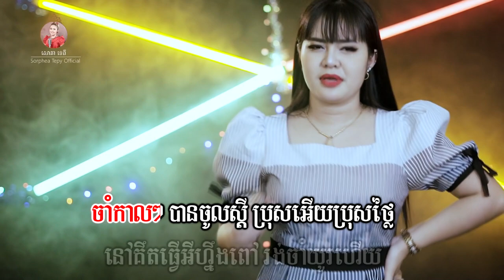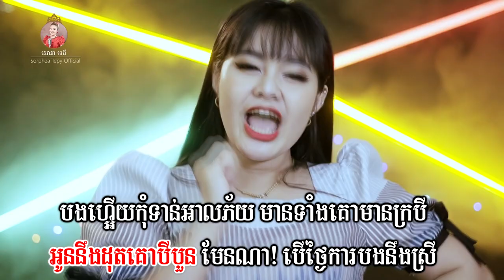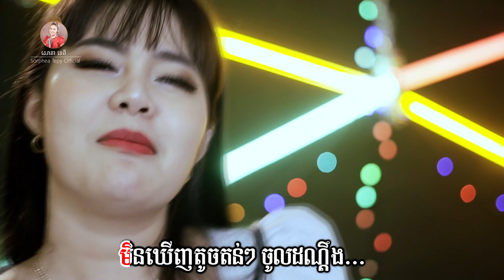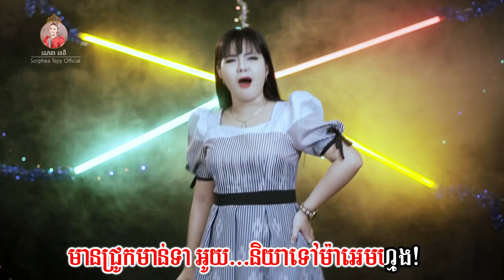ចាំកាលចូលដណ្ដឹង - ភ្លេងសុទ្ធ - សោភាទេពី